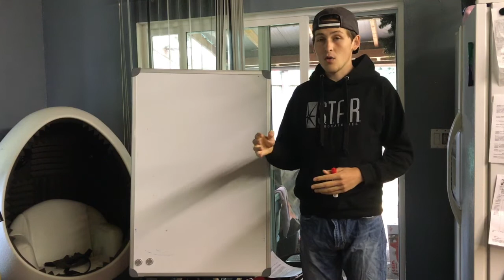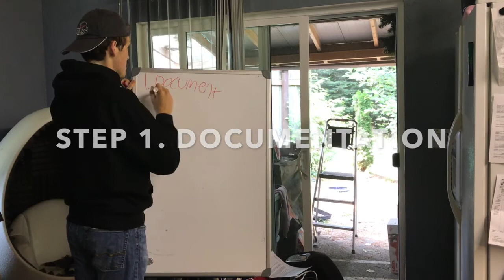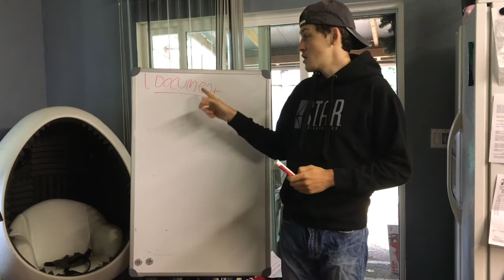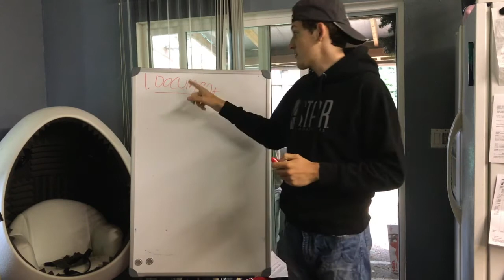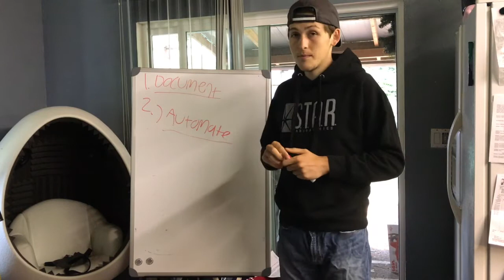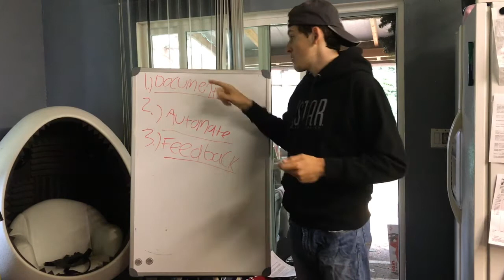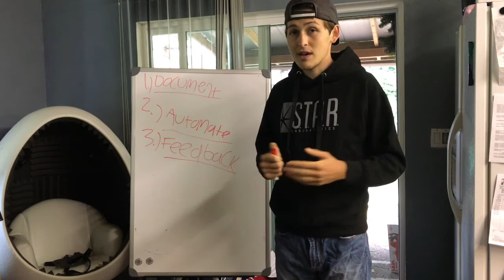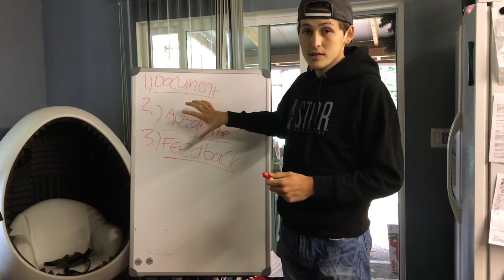3 Step Process to a Multi-Million dollar eBay BUSINESS 💸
Step 1 - the document stage. Here you will document every tiny little aspect that you do for selling on ebay. From the route you drive to source your products, from buying the products, to how you research your products, to how you list, to how you ship, EVERYTHING.You want to make this very simple that you can hand this to anyone and anyone could now have an idea how to work for you in your ebay business. You are basically drawing up a blueprint

2. Automation Stage - Here you will get everything you wrote down in stage 1 and start to outsource that, hire local kids to do your routes. Figure out everything you can automate so that the only thing you are doing is scaling the business. Your profits will go down, but you will be able to do a crazy amount of volume that it will not matter. You may be doing $50,000 in sales by yourself, but if you can get 10 people to put in 5 hours a day, while you yourself can physically online put in 10, they will be able to do 5x as much. And lets say from that 5x as much your profits get cut in half, you are now making 2.5x as much by do no work.

Stage 3. Feedback stage - you need to make sure that everyone in stage 2 is doing at least the same level you were in stage 1 and hopefully better. You could possibly have them fill out a weekly recap, or just follow up to see what exactly they are doing. This is the most important stage if you want to have a million dollar ebay business.